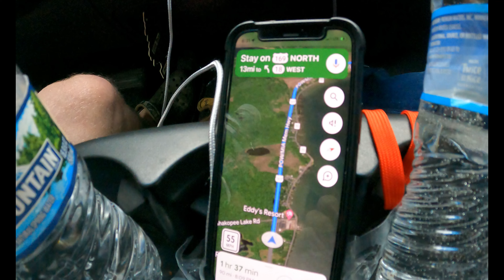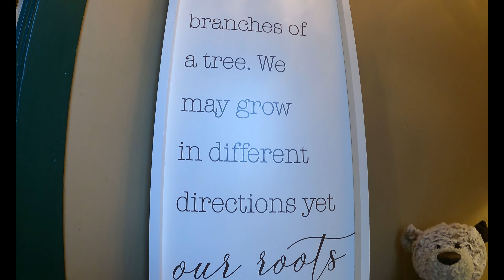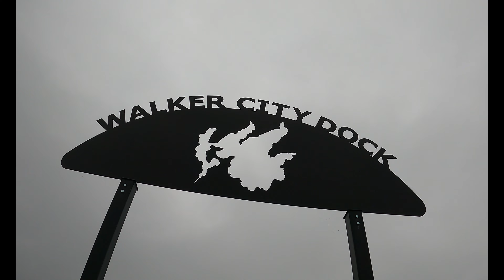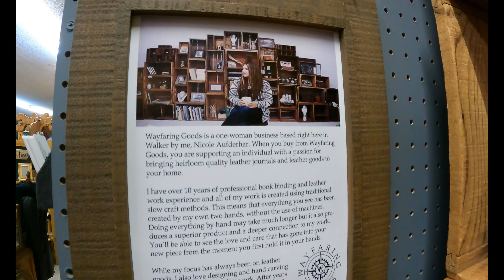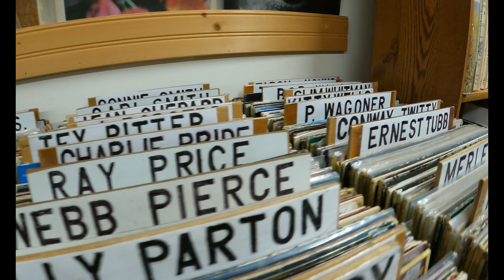Exploring Walker, MN: 24 Hours in a Small Town with Big Charm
Walker, MN is a small town located in Minnesota, known for its natural beauty and outdoor recreational activities. With clear skies and fresh air, Walker is the perfect destination for those looking to escape the city and relax. Visitors can enjoy a variety of activities, including hiking, fishing, and boating on Leech Lake, as well as exploring the local shops and stores.

During our short stay in Walker, we managed to pack in a lot of activities. We started the day with a delicious breakfast at a small, local diner, and then spent the day exploring the town and enjoying the views of Leech Lake from the public dock. We finished the day off by browsing through an antique store and adopting some books along the way.

Although one day is not enough time to fully experience everything that Walker has to offer, we made the most of our time there and left feeling exhausted but happy. If you're planning a trip to Walker, be sure to pack in as much as you can and take advantage of all the town has to offer.

What is your favorite thing to do in Walker, MN? Share your experiences in the comments below.

⋆ GoPro HERO12
⋆ Samsung S21 Ultra

ℹ️ By clicking on our links, you're helping us out, at no extra cost to you.
We are not RV experts and are not making recommendations. We share our opinions and what works for us, but you should do your own research and make your own decisions.